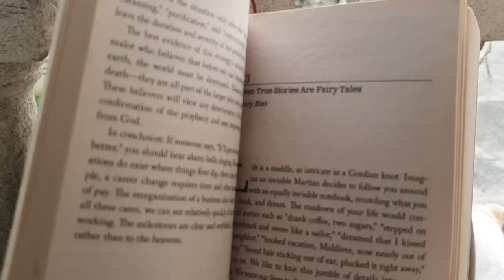Few Thoughts on 2021 | New Normal E1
Just a few thoughts on 2021.

Edited using iMovie
Music used is from iMovie
Pastel Slide Long